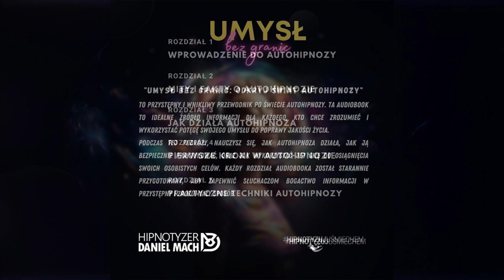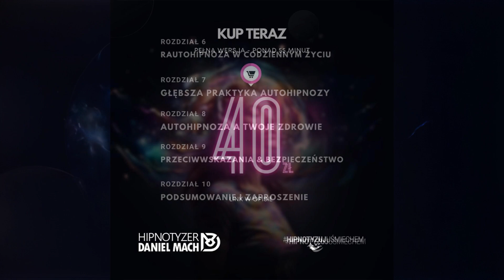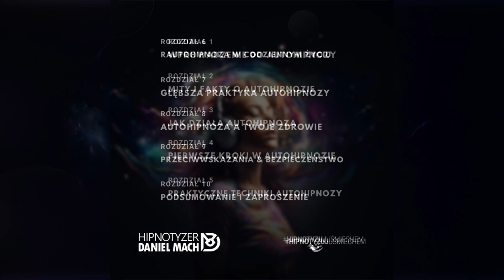AUTOHIPNOZA - AUDIOBOOK - UMYSŁ BEZ GRANIC - ODKRYJ ŚWIAT AUTOHIPNOZY - PORADNIK - HIPNOZA - TERAPIA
Autohipnoza — Audiobook: Pełna wersja jest dostępna na stronie:
Autohipnoza to potężne narzędzie, które pozwala na głębokie zmiany w naszym życiu. Dzięki niej możemy wpływać na swoje nawyki, emocje, a nawet zdrowie. Ten kurs autohipnozy pomoże Ci odkryć tę niezwykłą moc.

Pamiętaj, że to tylko demo. Pełna wersja audiobooka autohipnozy zawiera znacznie więcej informacji. W pełnej wersji dowiesz się, jak pracować z różnymi problemami i wyzwaniami, jak zwiększyć swoją pewność siebie, jak poprawić koncentrację i wiele więcej.

Audiobook to doskonała opcja dla osób, które wolą uczyć się słuchając. Możesz go słuchać w dowolnym miejscu i czasie — podczas jazdy samochodem, na siłowni, czy przed snem.

Kurs online to interaktywna opcja dla osób, które wolą uczyć się poprzez praktykę. Zawiera on spotkanie z Danielem, podczas którego omawiane będą szczegółowo prezentacje z  instruktażami, które krok po kroku przeprowadzą Cię przez proces nauki autohipnozy.

Jeśli chcesz dowiedzieć się więcej i skorzystać z pełnej wersji naszego kursu autohipnozy, zapraszamy na naszą stronę. Tam znajdziesz wszystkie informacje o kursie i będziesz mógł wybrać format, który najbardziej Ci odpowiada.

Zacznij swoją podróż do odkrycia pełni swojego potencjału już dziś. Zarejestruj się na kurs autohipnozy i odkryj moc swojego umysłu.
Pozdrawiam
Daniel Mach Hipnotyzer